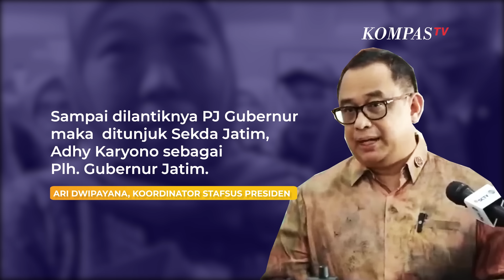Penjelasan Istana Keppres Pemberhentian Khofifah dan Emil Dardak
JAKARTA, KOMPASTV  Presiden Joko Widodo menandatangani Keppres, terkait pemberhentian Gubernur Jawa Timur Khofifah Indar Parawansa dan Wakil Gubernur Jawa Timur Emil Dardak.

Koordinator Stafsus Presiden Ari Dwipayana menjelaskan Keppres yang sama juga sekaligus mengangkat Penjabat Gubernur Jatim Adhy Karyono.

Baca Juga Doa Khofifah saat Kampanye di Solo Bareng Gibran, AHY, dan Gus Miftah di

"Presiden telah menandatangi Keppres pemberhentian Khofifah Indar Parawansa sebagai Gubernur Jatim dan Emil Dardak sebagai Wagub Jatim, sekaligus mengangkat Adhy Karyono sebagai PJ Gubernur Jatim. PJ Gubernur Jatim akan dilantik oleh Mendagri dalam minggu ini," kata Ari lewat pesan tertulis.

Penjabat Gubernur Jatim akan dilantik oleh Mendagri Tito Karnavian, pada Jumat 16 Februari 2024.